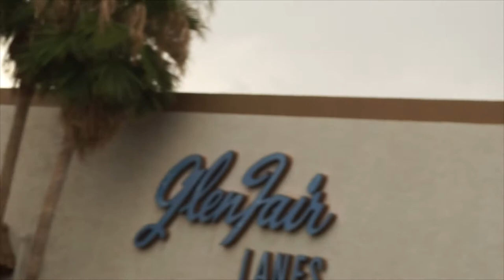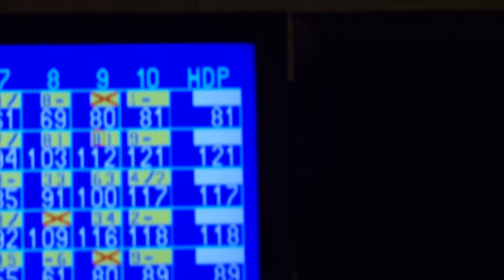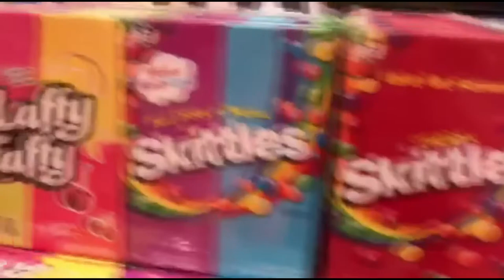Trying Various Cliff Bars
Went bowling with my family... Visited a big candy store... Tried various cliff bars.